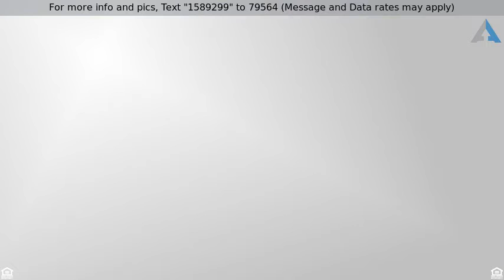15141 N 143RD AVE, Surprise, AZ 85338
Honey STOP the car. This beautiful 3850 sqft home is located in the desirable community of Royal Ranch. This 4 bedroom, 4.5 bath has tons of upgrades! From the gourmet kitchen with stainless steel appliances, cherry wood cabinets, butlers pantry and wine cooler - to the amazing lush resort style backyard - complete with pool and spa! This home is in the heart of Surprise- near Surprise Stadium, movie theater, community pool, schools, public library, dining and shopping. Way too many upgrades to list so you really want to make sure to see this beauty before it is gone.